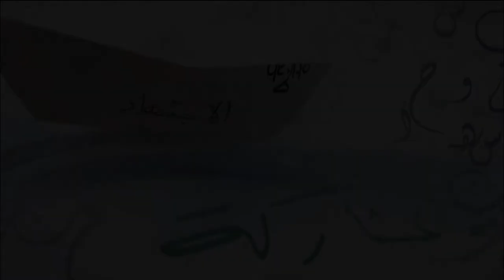برنامج المنح المتعددة "مبادرون مصر"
دعم مالي يصل الي 140000 جنيه مصري | برنامج مبادرون مصر: يمثل الوصول إلي التمويل، الدعم الفني، المشاركة في الشباكات والمنتديات الاقليمية والعالمية، تحدياً للمبادرين في الاستجابة بكفاءة لإحتياجات المجتمع وأفراده. ومن هنا، يمثل البرنامج أهمية خاصة بدعم مالي يصل الي 140000 جنيه مصري ودعم فني لاكثر المبادرات تاثيراً في المجتمع. أخر موعد للتقديم هو يوم 15 نوفمبر 2012
للمزيد من المعلومات عن الجائزة وطرق التقيم والشروط، الرجاء زيارة هذا الرابط

All Copyrights Reserved to What's up Youth Professional Services & Etijah - Youth and Development Consultancy Institute